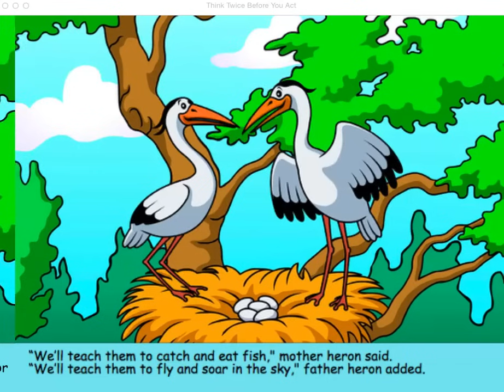Think Twice Before You Act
Sample of interactive ebook.
A pair of herons are dismayed when a snake makes its home in the same tree as their nest of eggs. The father heron listened to the advice of his friend and seeks the help of a mongoose to drive the snake away. But are the eggs really safe now?